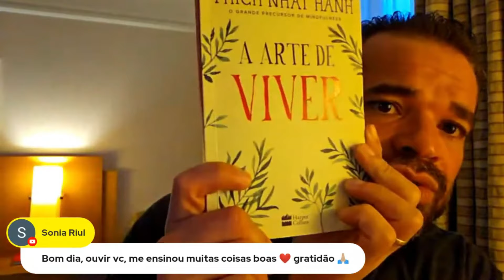O não desejo, você já tem o suficiente!